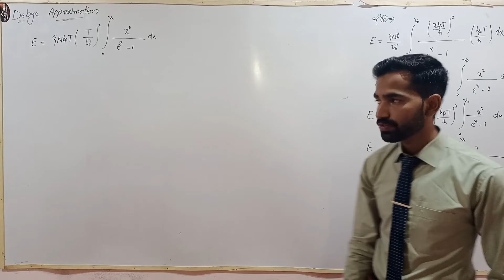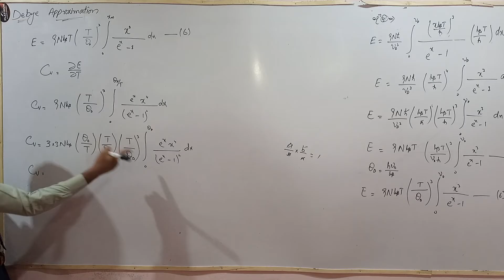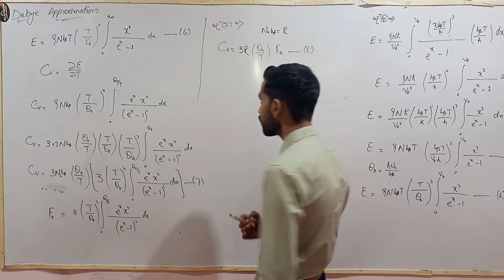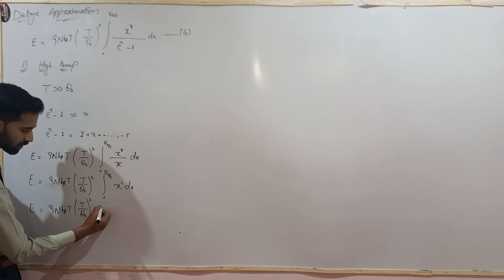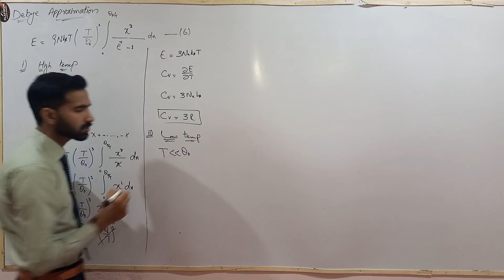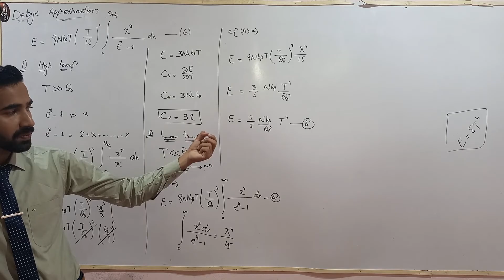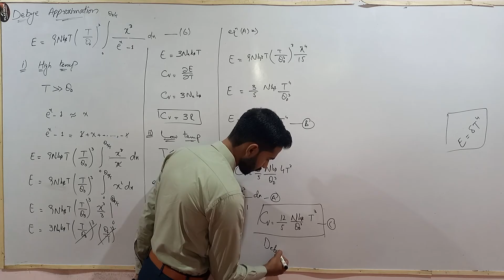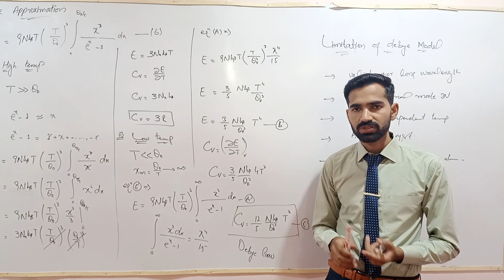Debye approxmation part 2